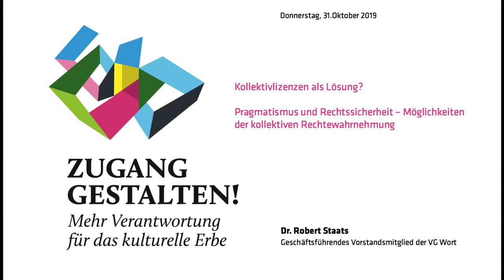Zugang gestalten! 2019 - Robert Staats Präsentation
Präsentation Robert Staats